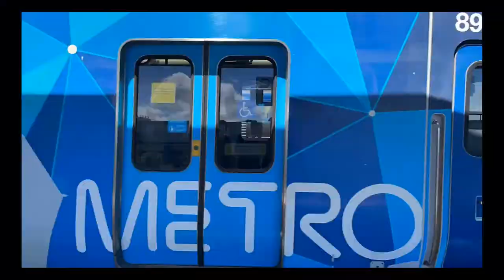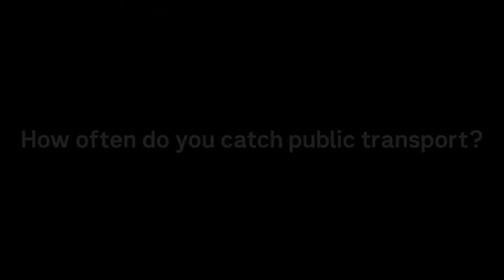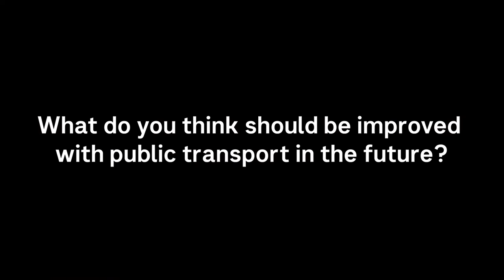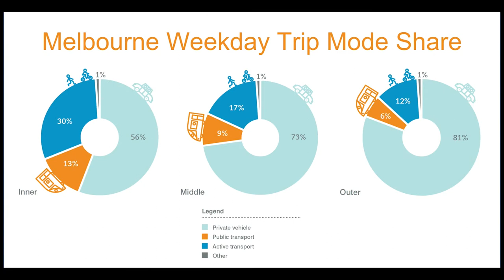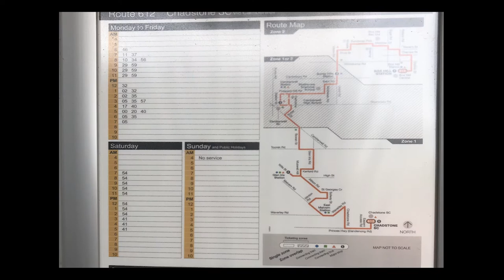Is Melbourne's public transport adequate? | A Mini-Documentary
It's a question of dividing opinion amongst Melburnians: is Melbourne's public transport system really adequate? In this documentary, the various attitudes towards public transport amongst Melburnians are explored, by interviewing them, and determining how adequate the system is. From there, we also look at what improvements are required to make the Melbourne public transport system the best it can possibly be. A PTV Officer also provides input on how the system can be improved.

 As we grapple with local issues such as traffic congestion, and global issues such as climate change, it is imperative that we maintain and enhance our public transport system.
Join us in this documentary and find out more about Melbourne's public transport system!

Credits:
By Harrison, Sebastian and Ved.
All photos and videos taken by us except:

-confusing bus route from PTV website

-Metro tunnel animation from Rail Projects Victoria

-Airport rail animation from Rail Projects Victoria

-Suburban Rail Loop map from Suburban Rail Loop Authority

-Level crossing removal video from LXRP

-Bus network maps from PTV website

-Services every 10 mins or better map from Melbourne on Transit

-Image of PSOS found online

-Mode share graph from VISTA 2013 survey

-Suburban Rail Loop train animation from SRLA

-Video of tunnel from Rail Projects Victoria